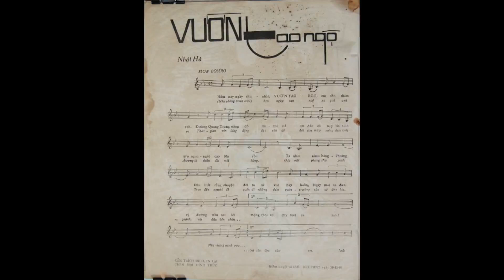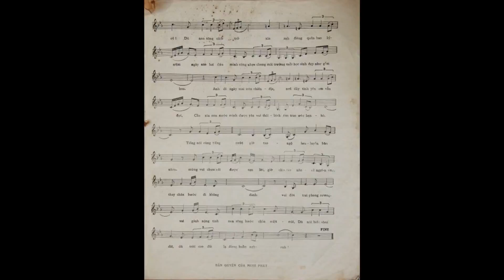Vườn tao ngộ - Giao Linh